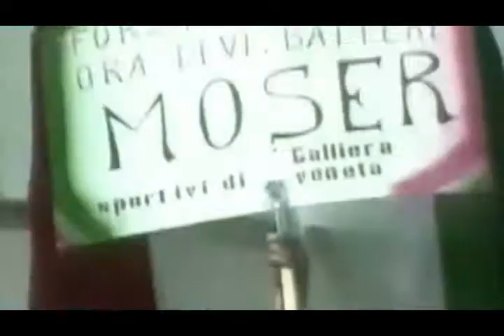video di Francesco Moser e Gianni Motta